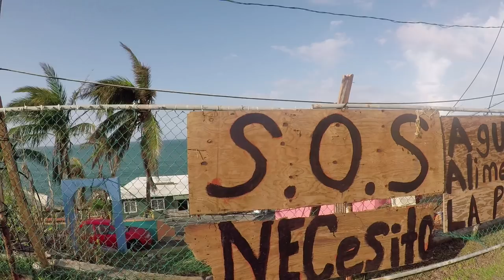Faces of Clean Energy: Javier Camacho | Sierra Club Video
Find out how you can support Javier Camacho's work in Puerto Rico